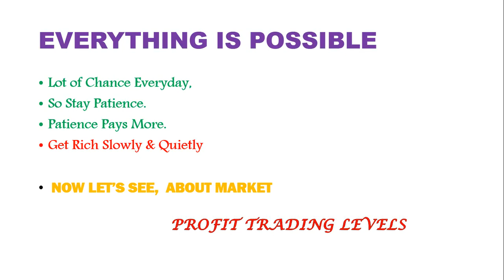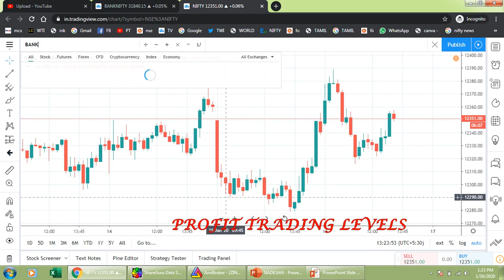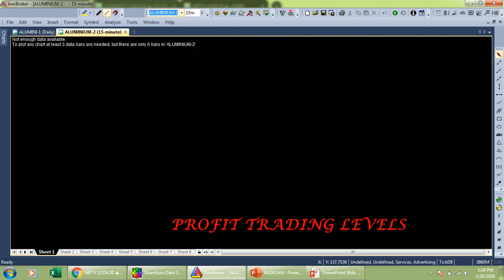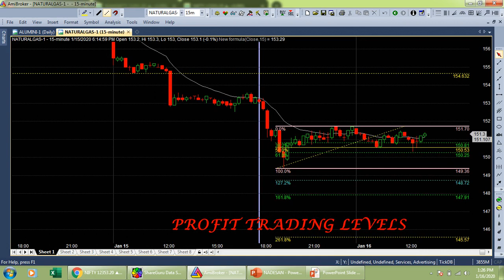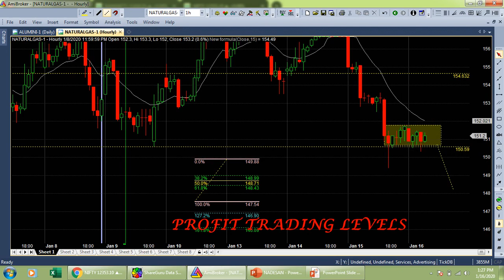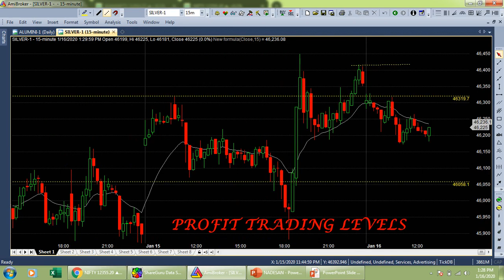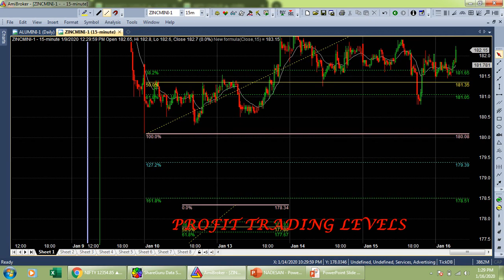MID- TIME TRADING LEVELS NIFTY, CRUDE 16-01-2020 / ALICE BLUE / ZERODHA / UPSTOX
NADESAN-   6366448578